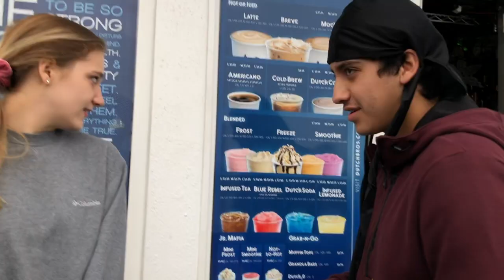Dutch Bros Once Again (PT1)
This video is about Dutch Bros Once Again (PT1)